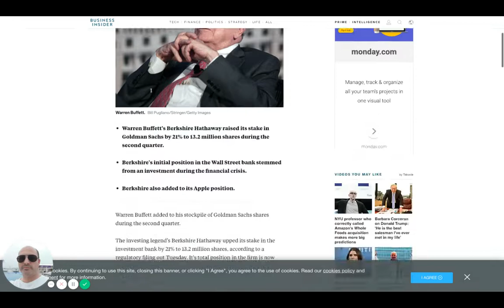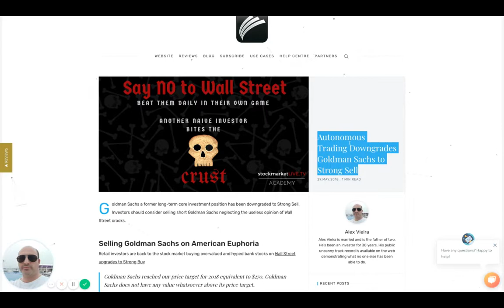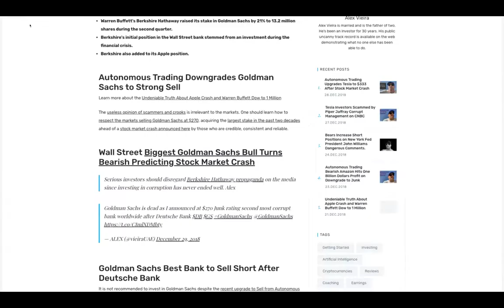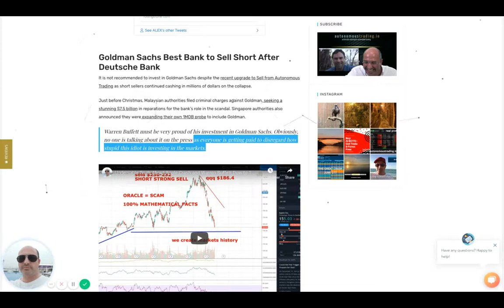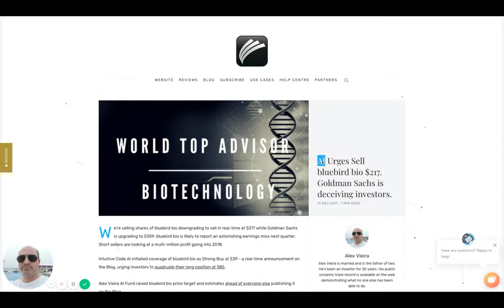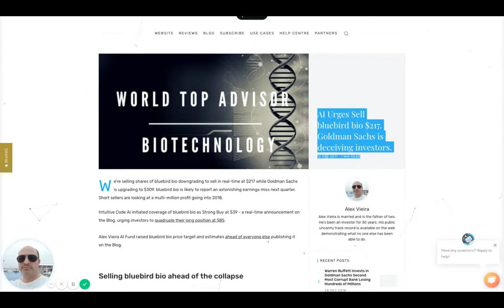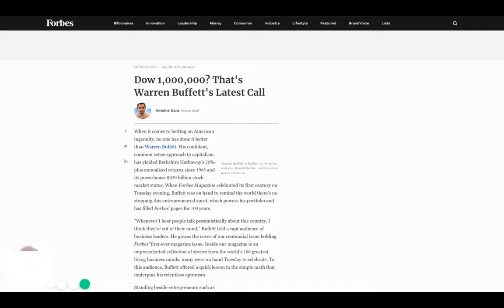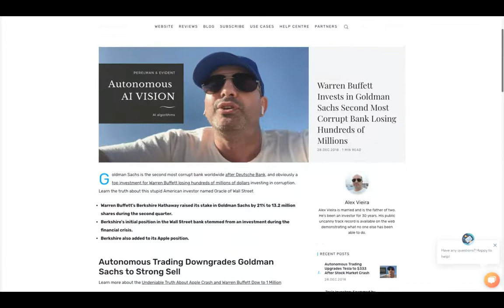Warren Buffett Invests in Goldman Sachs Second Most Corrupt Bank Losing Hundreds of Millions